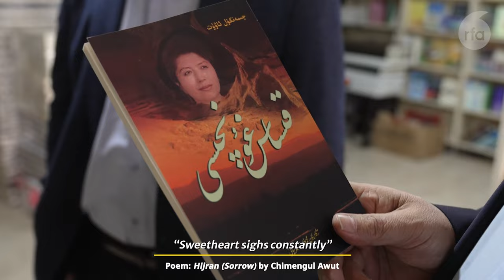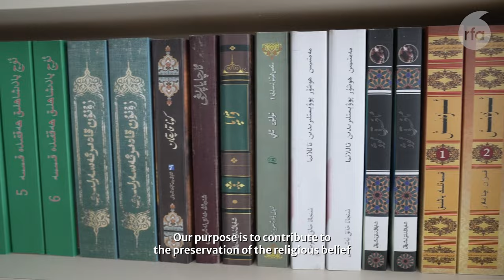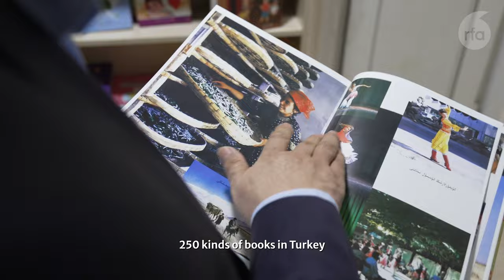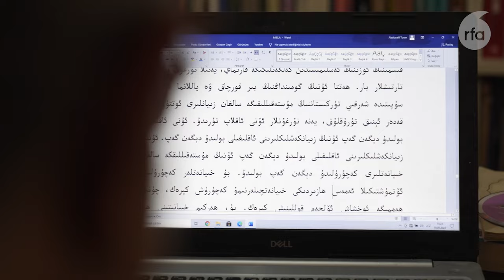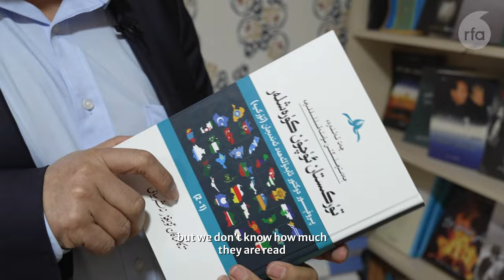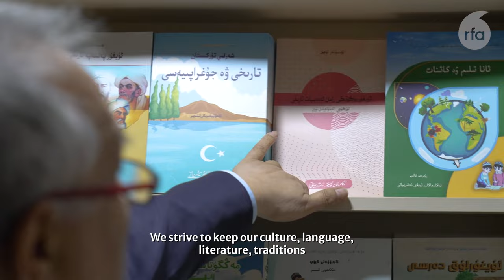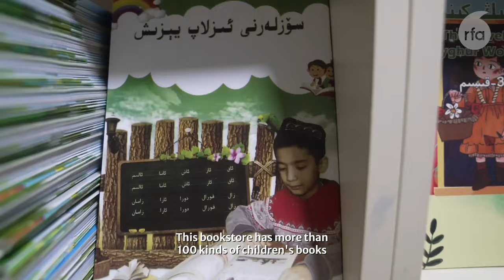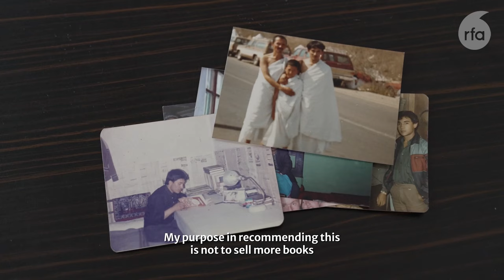Uyghur Tales of Survival - Episode 1: The Print Guardian | Radio Free Asia (RFA)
Abdulcelil Turan has taken it upon himself to conserve Uyghur literature and history. He founded Teklimakan Uyghur Publishing House and distributes books free of charge around the world. His dedication is a testament to the enduring spirit of the Uyghur people and their commitment to preserving their cultural heritage.